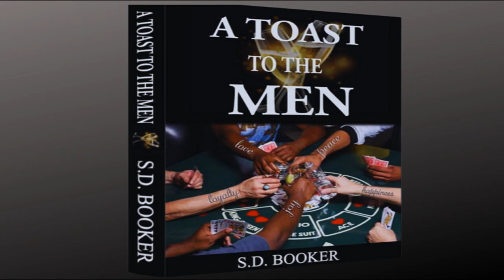Reaction: Brittney Griner Is Sentenced To 9 Years In A Russian Prison | Foul or Nah?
Brittney Griner Is Sentenced To 9 Years In A Russian Prison | Foul or Nah?